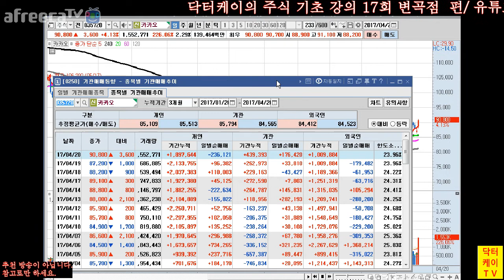= 닥터케이 TV = 주식 기초 강의 17회/ 변곡점